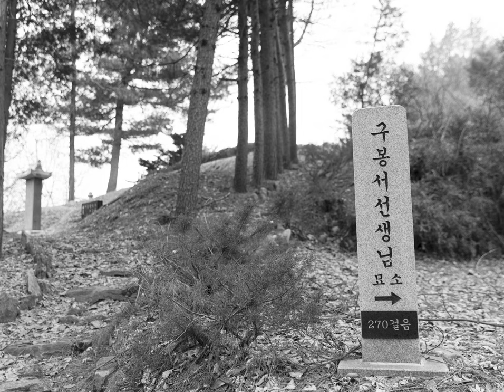나의 사진 창고 423